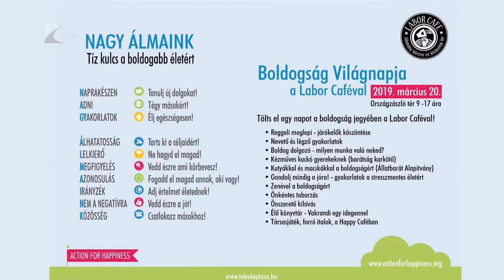Boldogság világnapja - Kölcsey Tv